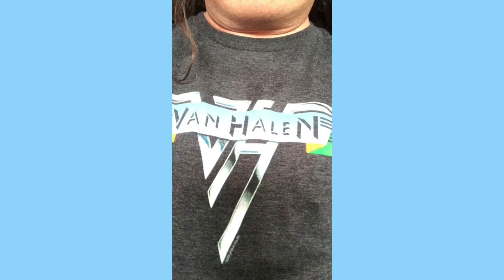Happy 50th Birthday John Skinner!